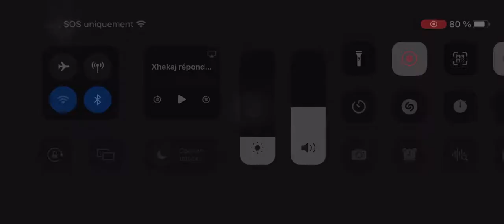Xhekaj veut venger Slafkovsky